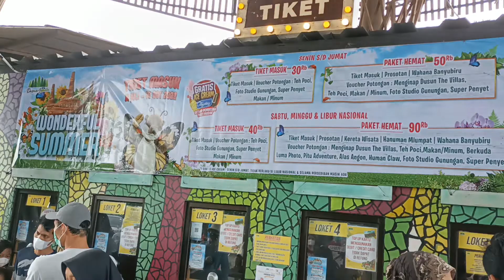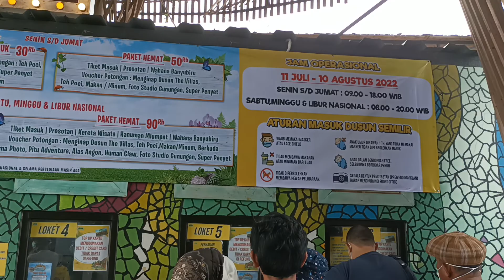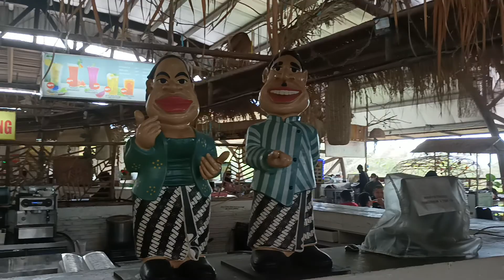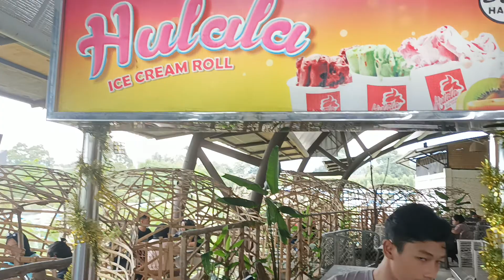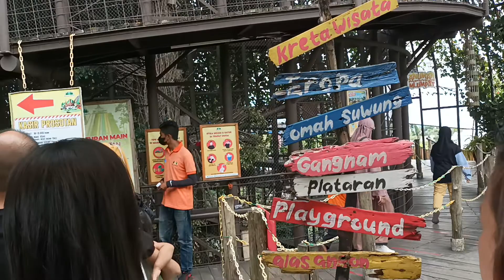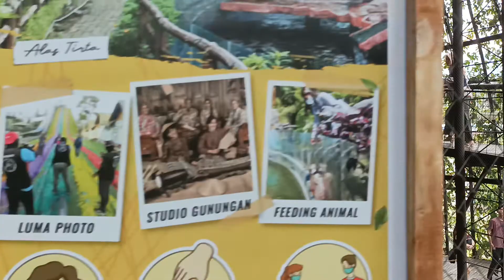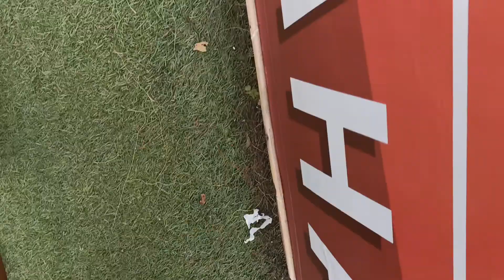Tiket Dusun Semilir terbaru 11-07-2022,, liburan keluarga dari Depok bersama guide koko Indra.